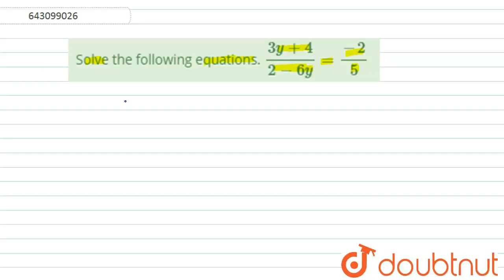Solve the following equations. `(3y+4)(2-6y)=(-2)5` | Class 8 Maths | Doubtnut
Solve the following equations. `(3y+4)(2-6y)=(-2)5`

Online Class में Admission लेने के लिए यहाँ click करें :
👉Class 8 | English Medium | Tuition Classes :

👉 Have Any Query? Ask Us.